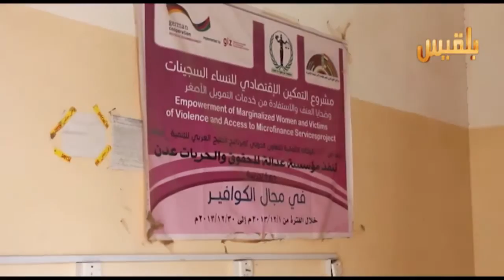حجم دمار السجن المركزي في محافظة عدن | كاميرا بلقيس آدم الحسامي